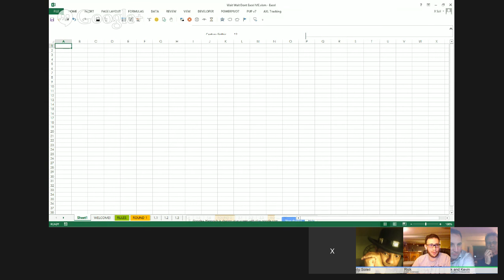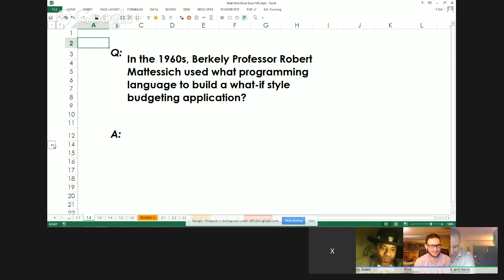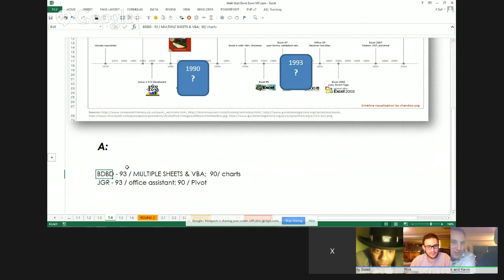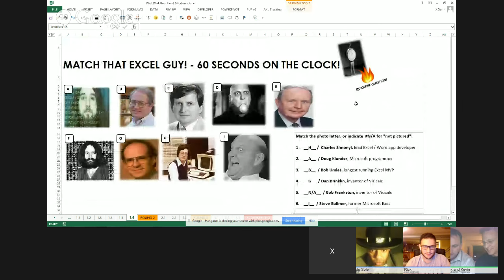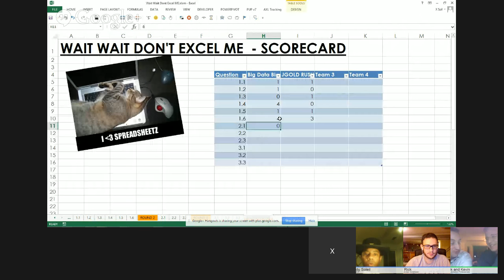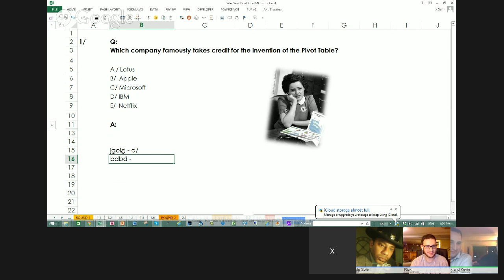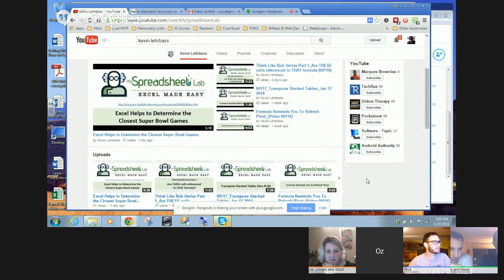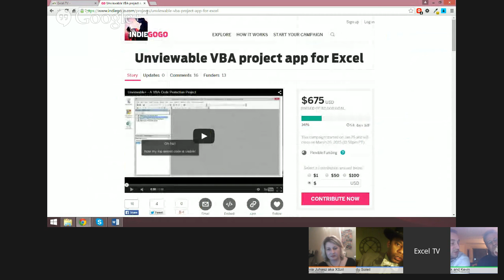Episode 22, A Very Special Episode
Join +Oz du Soleil and +Jordan Goldmeier,  along with special guests +X Szil and +Zack Barresse, for a very special episode of Excel.TV.